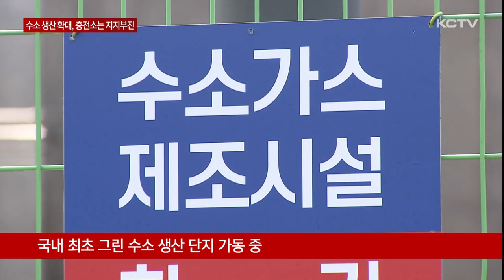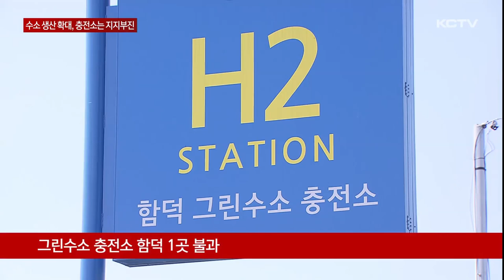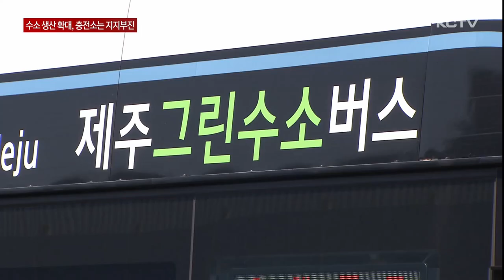수소 생산은 확대되는데…충전소는 '지지부진'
국내 최초의 그린 수소 생산단지가 구좌읍 행원리에 들어서 운영되고 있습니다.

최근 신기술 도입까지 완료하면서 당초 구상했던 단지의 모습을 완성해 나가고 있습니다.

여기에다 수소차와 수소버스가 올해 안에 추가적으로 도입될 예정인데요,

문제는 충전소 설치가 뒤따라 오지 못하고 있는 점 입니다.

제주시 구좌읍에 위치한 국내 최초 그린 수소 생산단지입니다.

물을 전기로 분해해 수소를 얻어내는 기술이 도입돼 지난해부터 가동되고 있습니다.

최근에는 해외에서 들여온 신기술인 펨(pem)까지 도입을 마치고 시운전되고 있습니다.

부족했던 압축 설비도 지난 추경을 통해 예산을 확보하면서 보완을 준비하고 있습니다.

수소 생산이 늘면서 최근 수소 청소차 한 대가 제주에 들어왔고 하반기에는 버스 11대가 추가로 들어올 예정입니다.

[문수희 기자]
"그린 수소 생산 시설은 단계적으로 완성된 모습을 갖추고 있지만 걸림돌은 바로 이 충전솝니다."

현재 도내에 있는 그린 수소 충전소는 함덕 단 한 곳.

그렇다보니 그린수소 버스도 모두 함덕을 기점으로 배정돼 있습니다.

올해 초 정부 공모사업으로 민간 기업에서 예산을 확보하고 추가 설치 계획을 밝혔지만 진전은 없는 상탭니다.

애월 신엄과 한림 귀덕, 제주시 화북 등 모두 3곳에 설치를 검토하고 있는데 주민 반대를 넘지 못하고 있기 때문입니다.

일부 마을에서는 전면 백지화를 요구한 것으로 알려지면서 충전소 설치는 지지부진합니다.

[고윤성 / 제주특별자치도 미래성장과장]
"탄소 중립으로 청정 에너지로 나가야 한다는 것에 누구나 동의하고 있기 때문에 저희가 이런 것을 잘 알리면서 간다면 큰 문제없이 진행할 수 있을 것이라 생각합니다."

충전 인프라 확충이 난항을 겪고 있는 가운데 수소 전환 정책만 앞서나가는 건 아닌지 효율적인 조율이 필요해 보입니다.